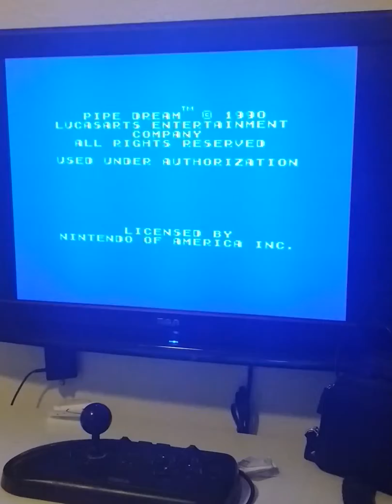pipe dream game c level, speed 14